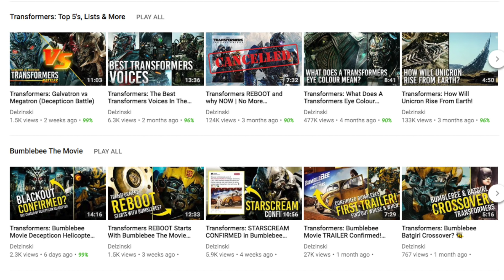Transformers: Do NOT Release This Bumblebee Movie Trailer! 😡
Bumblebee The Movie hits the big screen in December 2018 but yet should we really be begging for a trailer?